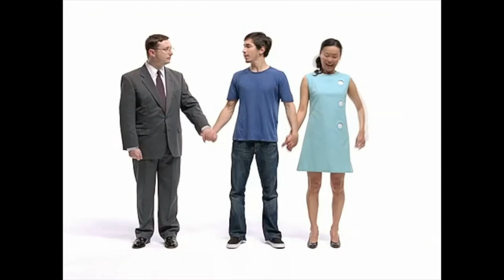DRAGONFLY Voice Cast Reel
The voice cast of my animated short film, DRAGONFLY. for more information.